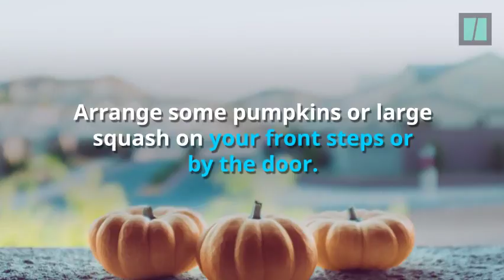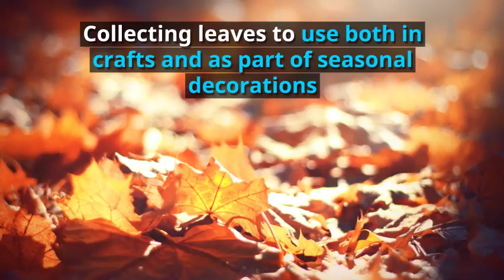What Is The Value Of My Home - What Is The Value Of My North Dallas Home | My Home's Worth?